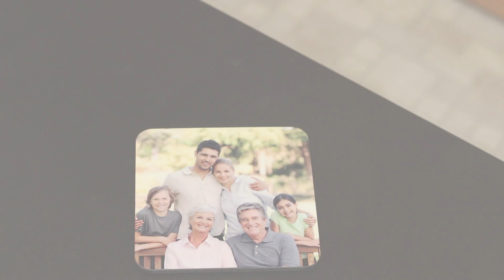Mailpix - Custom Photo Coasters C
Online Product Vids, LLC created this product video for Mailpix.  OPV - Your Product. Your Videos. Our Expertise.

This is an example of a Premium OPV in 1080P HD. Notice how the background is different, and there is a higher level of interaction between the model and the product.

Here is a brief description of the product from Mailpix:

Custom photo coasters are great for your home or as personalized gifts. It’s easy to make a personalized photo coaster set using your photos. Simply drag and drop different pictures to the front of each coaster or use the same photo for every coaster. Custom coasters make a great compliment to the lay flat coffee table photo book!

    Measurement: 3.75” x 3.75”
    High-gloss hard plastic with cork back to prevent sliding
    Set comes with 6 coasters